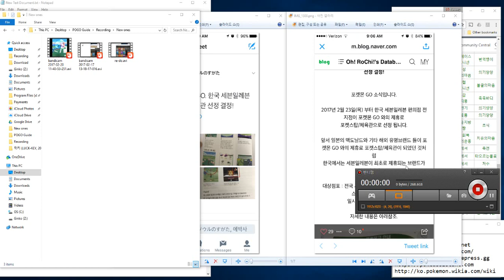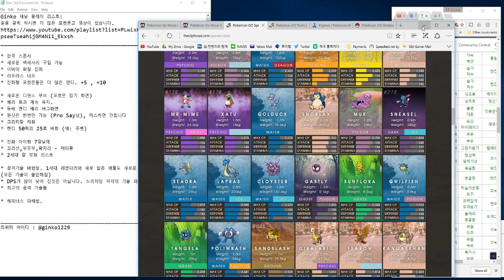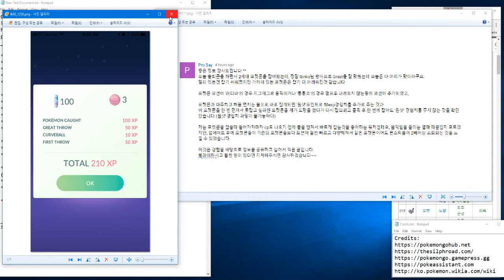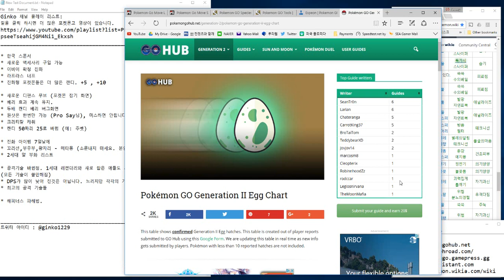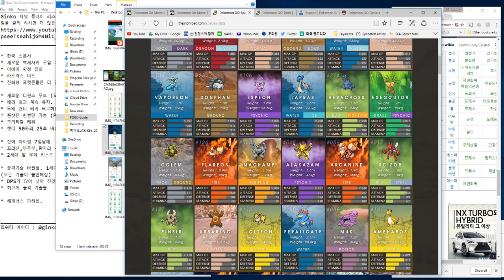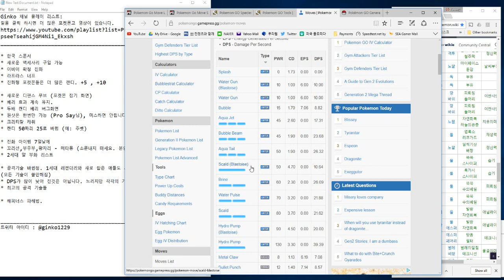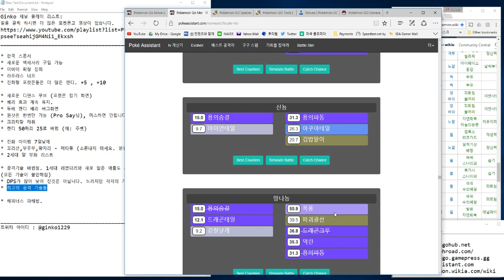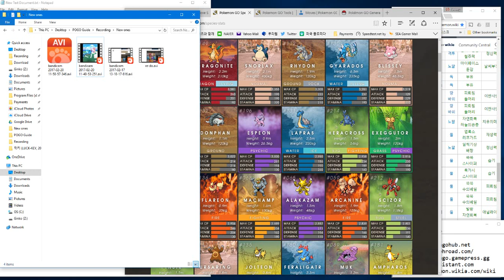포켓몬고 (라디오 같이 듣는 2세대 패치후 정보/팁 + 해피너스 배틀)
안녕하세요. Ginko 입니다.

트위터 @ginko1229 팔로우 하시면 제일 빠른 소식을 들을수 있습니다.

밑을 클릭 하시면 더 많은 포켓몬고 영상이 있습니다.